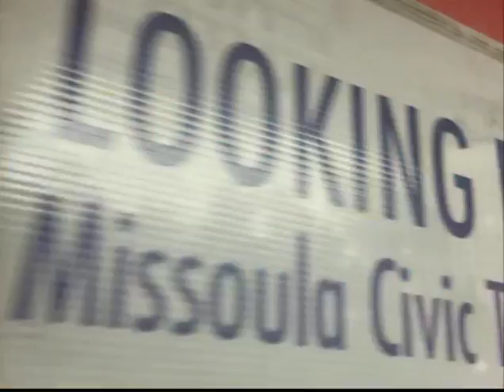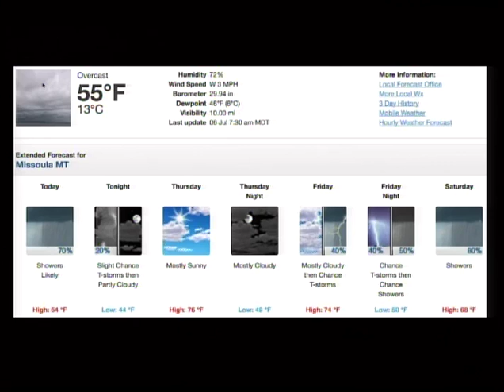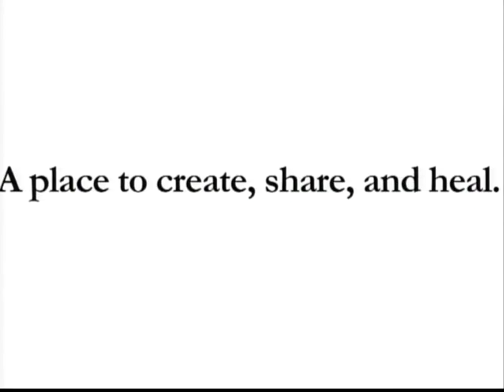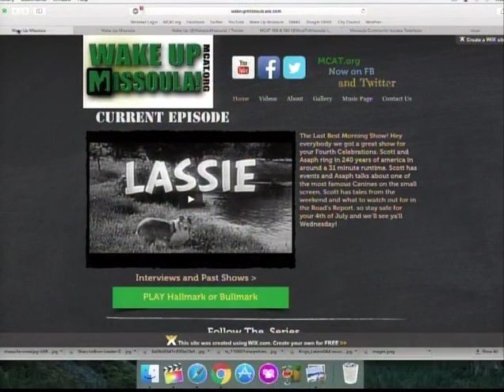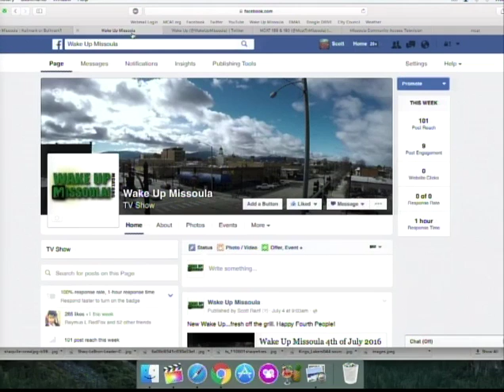Wake Up Missoula 07-06-2016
The Last Best Morning Show! It's gonna be a rainy day today and why not stay in and watch Wake Up with Scott and Asaph. Scott has some funs clips to show and talk about in terms of what's trending. New programs to keep you inside from Living Arts to Bike Walk Summits (if you can't go outside watch something that talks about it). Asaph introduces a new section of Musical Notes with a Sport figure for the first time. Scott has events to keep you busy for the next two days and a new segment called gardening tips from Missoula Urban Demonstration Project. Hallmark or Bullmark is back with some clever story lines, are they real or fake, you decide! Have a great Wednesday and enjoy some rainy weather leading to the weekend!